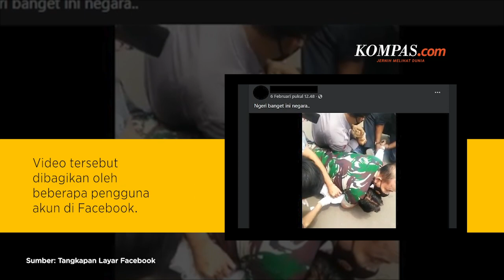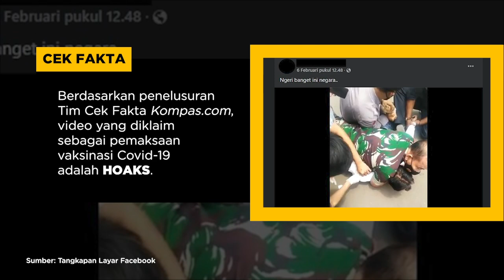HOAKS! Video Pria Dipiting Petugas TNI dan Dipaksa Vaksinasi Covid-19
Dalam video itu, terdengar suara seseorang yang mengatakan bahwa pria yang dipiting itu sedang divaksin.

Penulis: tim Cek Fakta Kompas.com
Video Editor: Febby Agung S
Produser: Akbar Bhayu T